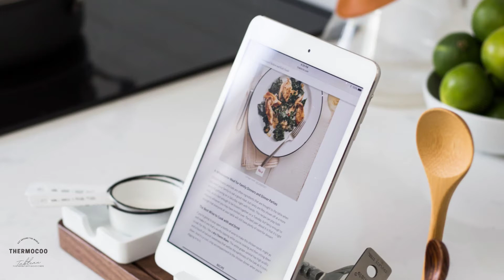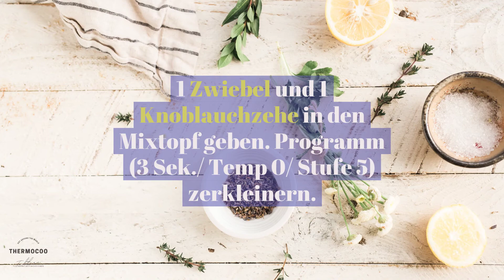PaBo Suppe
Zutaten:
1 Knoblauchzehe
30g Öl
150g Schinkenspeck, gewürfelt
350g Kartoffeln, in Stücken
350g grüne Bohnen, in Stücken
300g Paprika, in Stücken
2 TL Gewürzpaste
1 TL Salz
1/2 TL Pfeffer
50g Tomatenmark
1 TL Zucker
1 TL Paprikapulver, edelsüß
750g Wasser